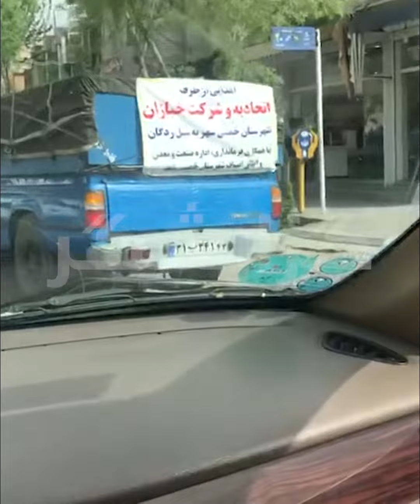تلاش و حمایت مردم خمینی شهر از سیل‌زدگان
تلاش و حمایت مردم خمینی شهر از سیل‌زدگان با جمع آوری کالا و ارسال آن